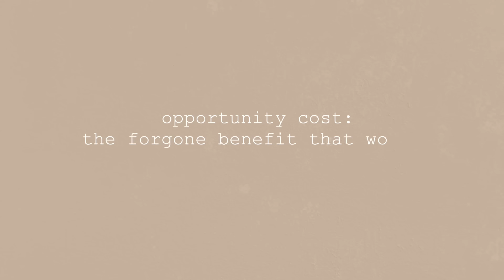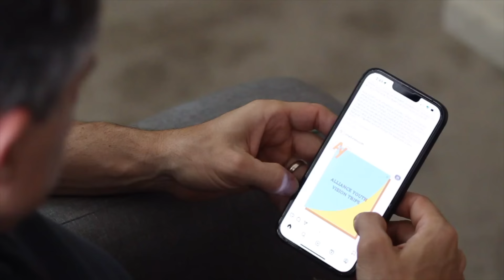It’s Better to Drive an Old Car than Be Burdened By New Debt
Is a new car or old better? Should you upgrade your phone every year? I once asked an economics professor what financial lesson he would share with the whole world if he could. His answer surprised me.